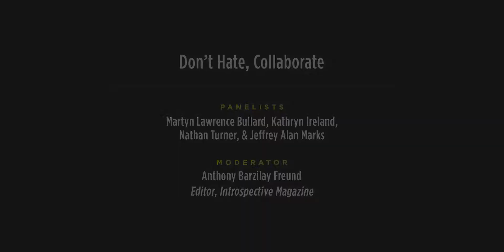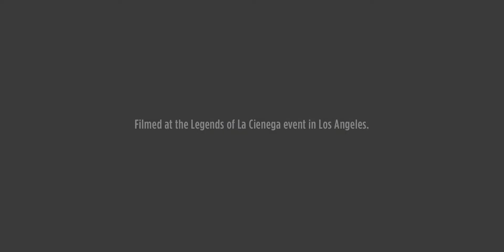LCDQ LEGENDS 2014 KEYNOTE - Don’t Hate, Collaborate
Moderator: 1stdibs Introspective editor Anthony Barzilay Freund
Panelists:  Martyn Lawrence Bullard, Kathryn Ireland, Nathan Turner, Jeffery Alan Marks
Filmed at Dragonette in the La Cienega Design Quarter during Legends 2014